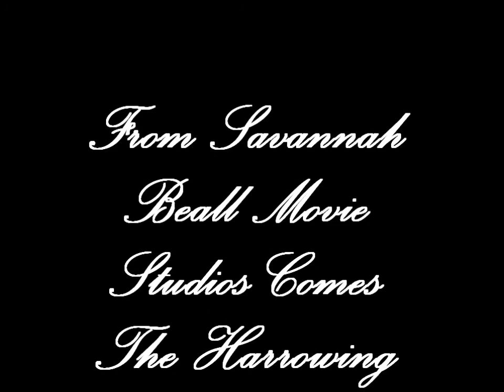The bell jar trailer